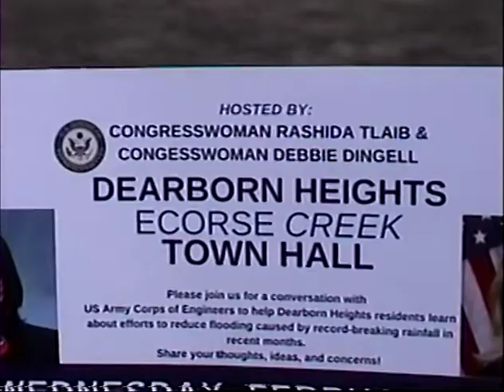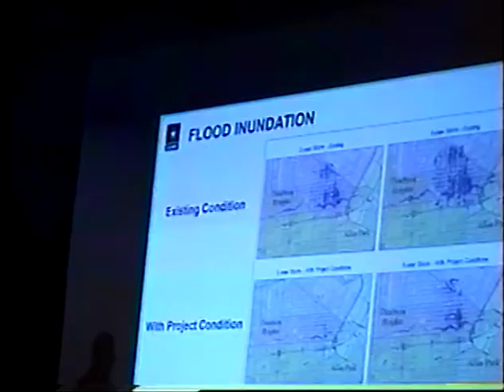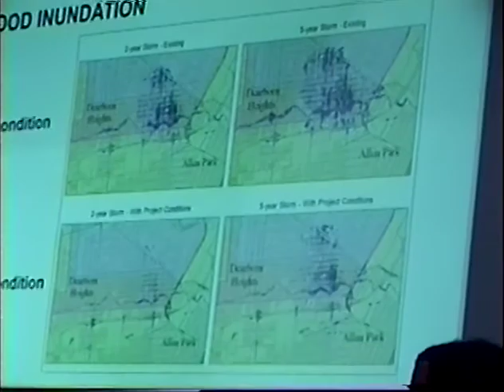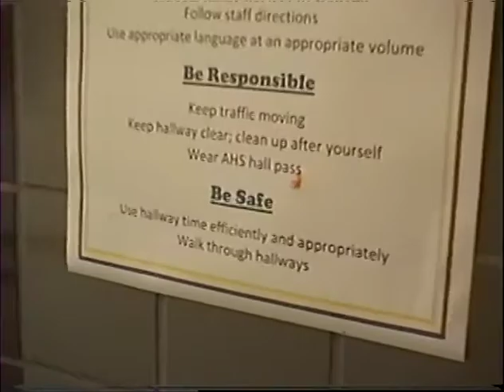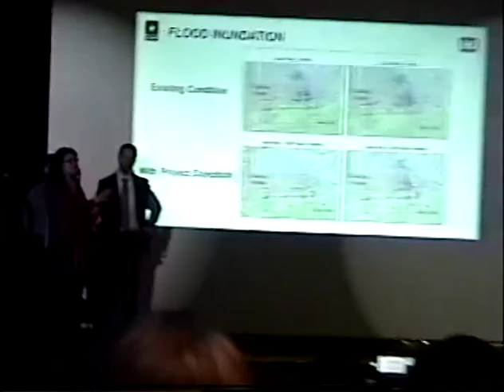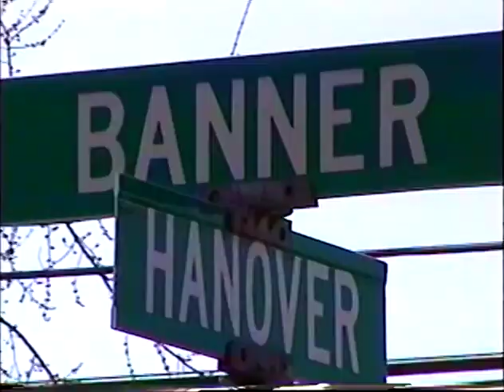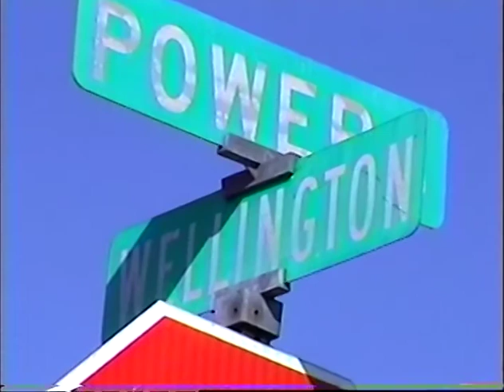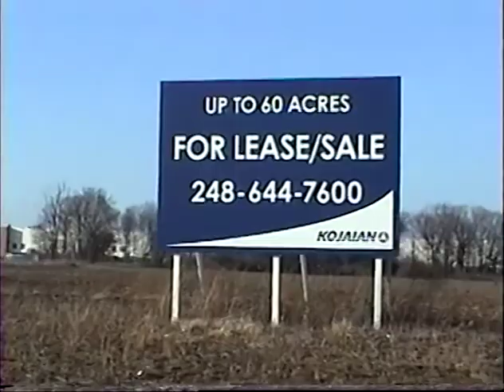Motor*Capital Ecorse Creek 2/24/20